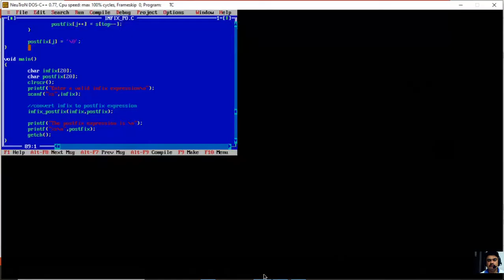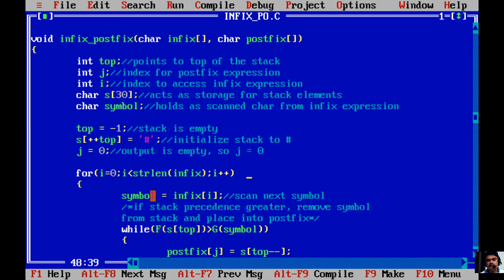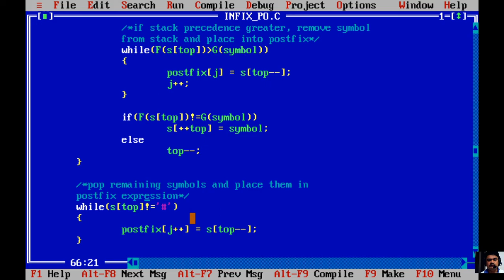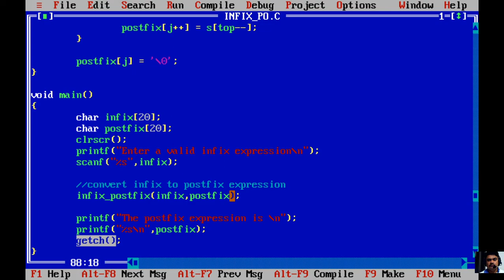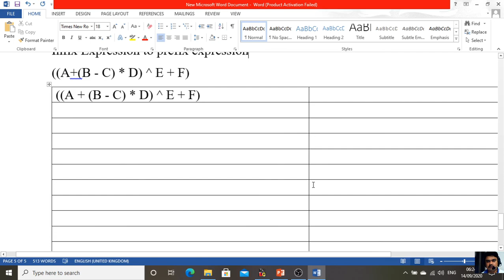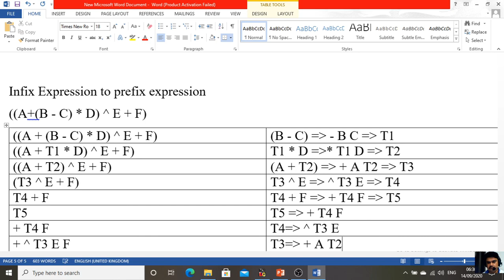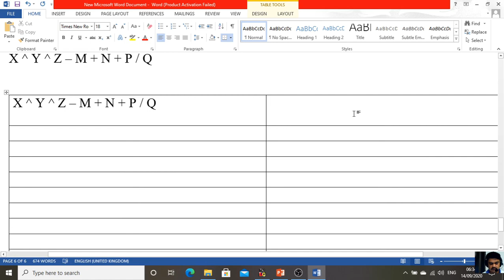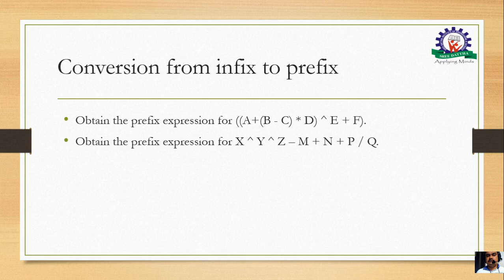Data Structures Day7 (infix to postfix and prefix)